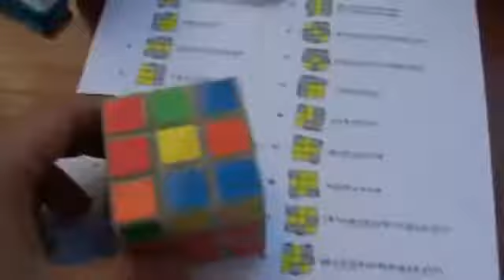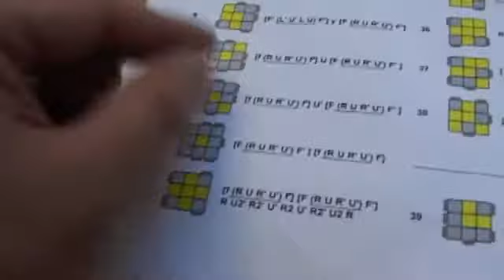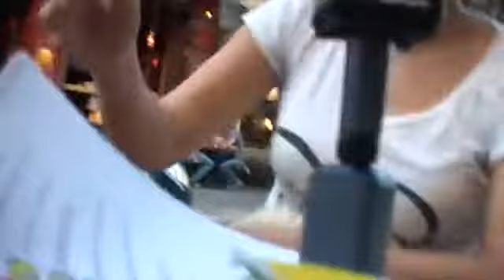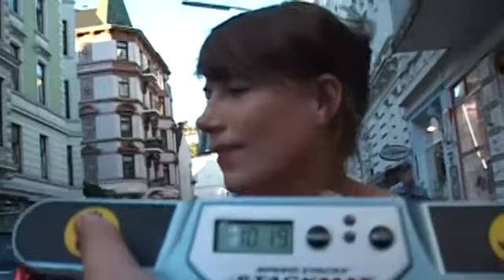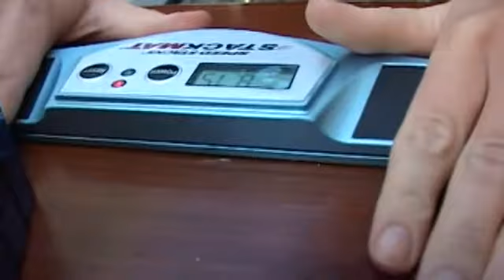Game One - Cube-Girls #12: Mira & Roja